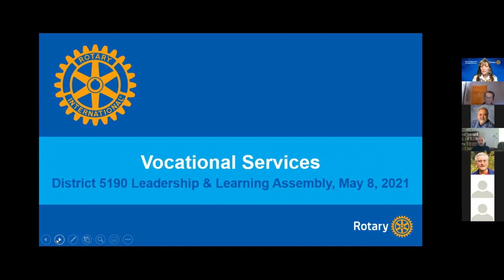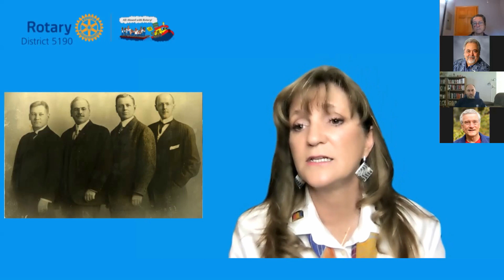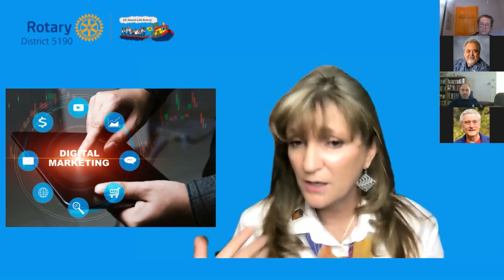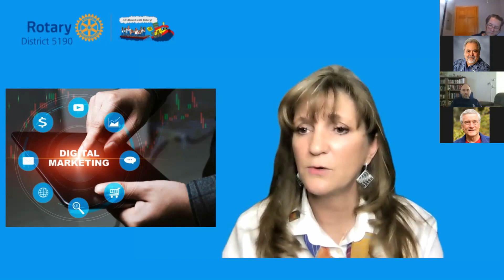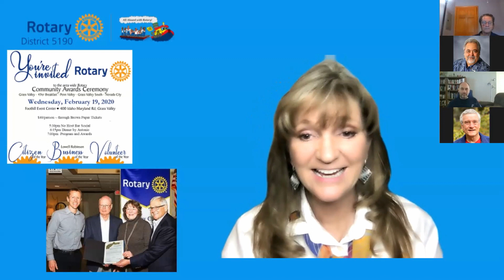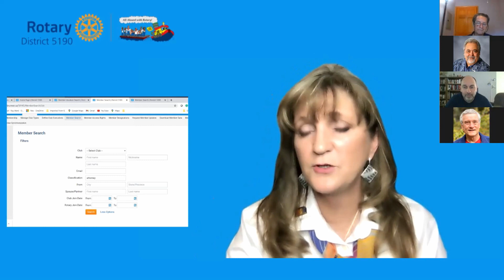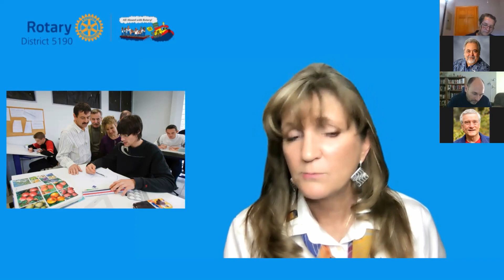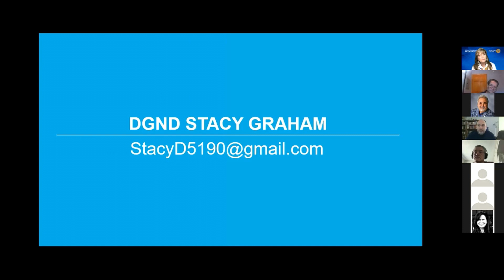LLA 2021 - Vocational Service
Presenter: Stacy Graham